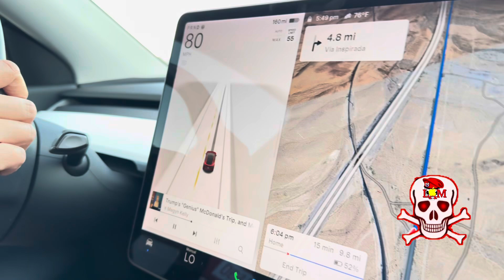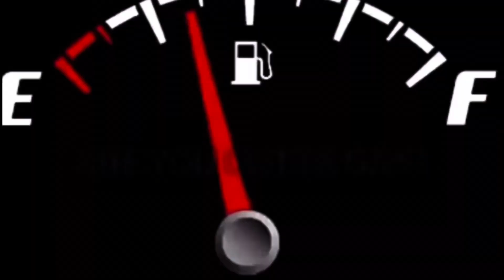Seven Magic Mountains , Nevada, Oct 21, 24